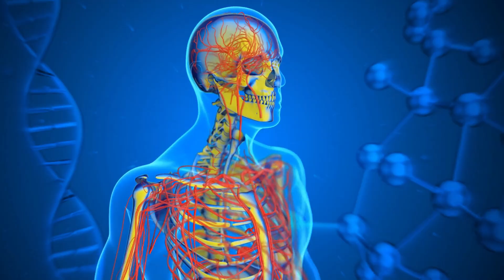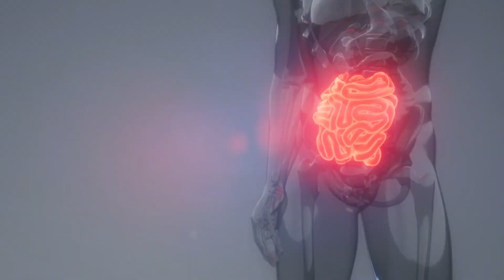Médico Chinês disse: Isso VAI ACONTECER Se Comer ABACAXI Por 7 Dias!